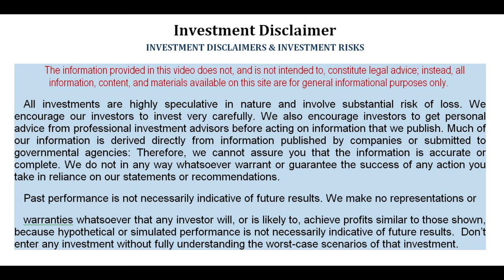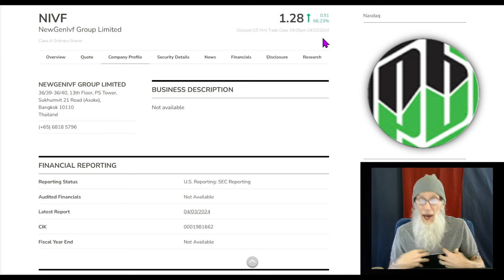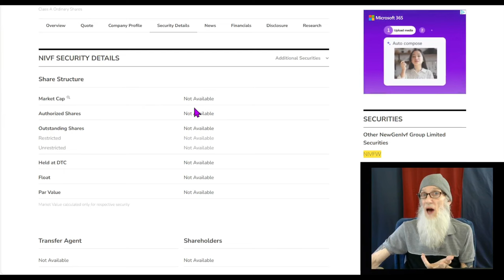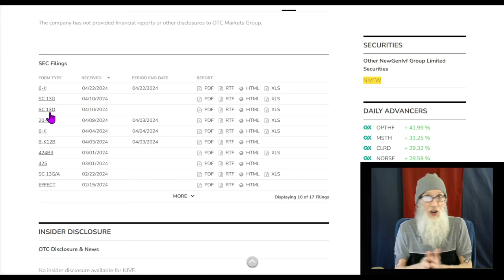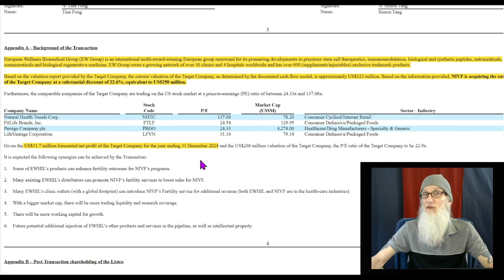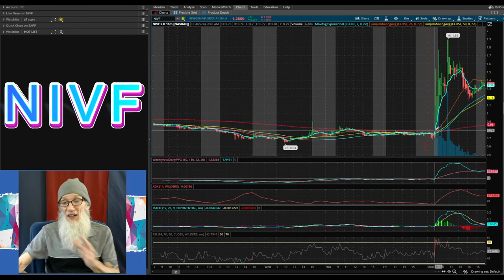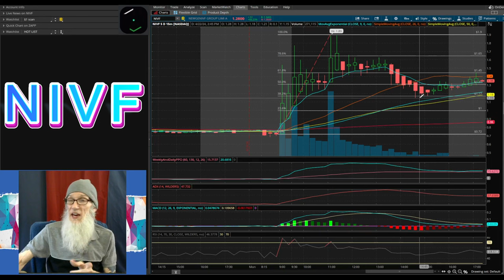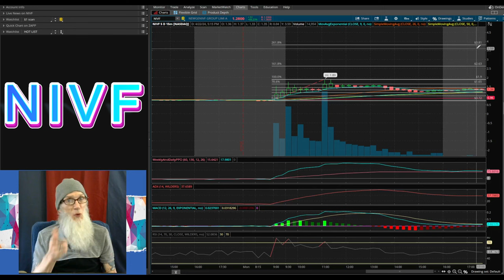$NIVF-NewGen~IPOd April 3~New Reverse Merger~Ready to Rocket 300% 🧙‍♂️Zidar On Top & Hot🔥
$NIVF - NewGen
😮 IPOd April 3 & dropped 80+%
👍Entered Reverse Merger with Revenue Generating Global Wellness company
🤔AT $5 PER SHARE/ Current Price $1.28
🚀Looking at over 300% gains